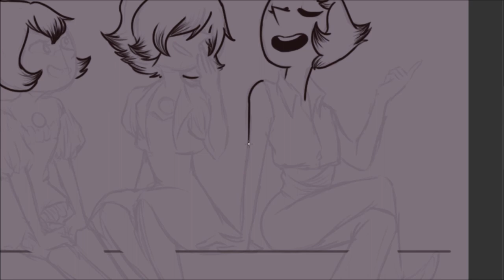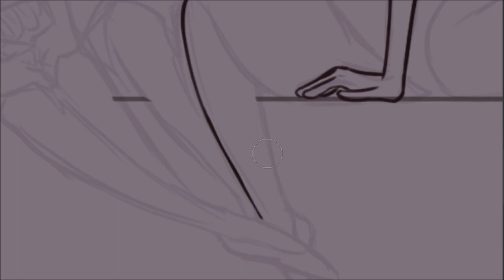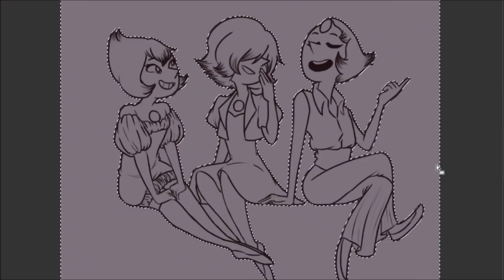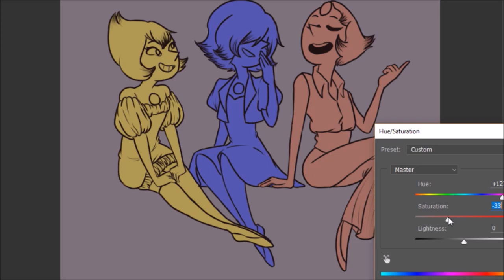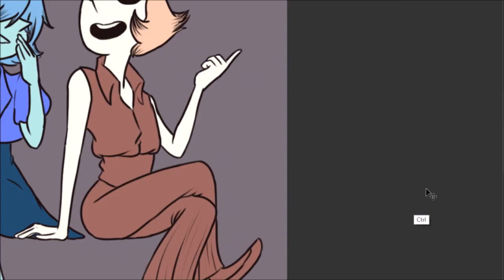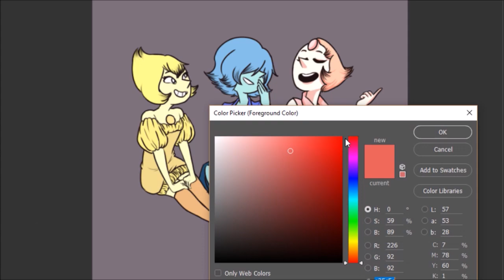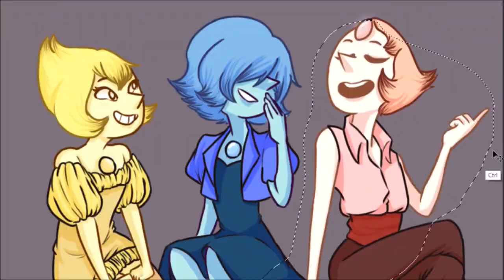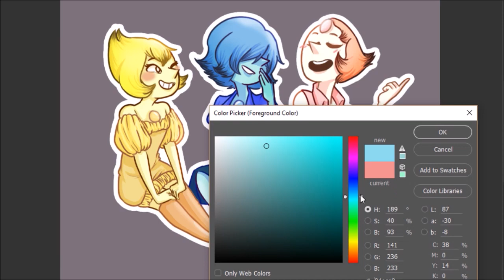Pearls Pearls Pearls! [SPEED PAINT]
I love my gals. So much.

Wattup ya bois back

TECHY STUFF:
Drawing program: Photoshop CC
Editing program: Hellbound Windows Movie Maker
Time: 2 hours